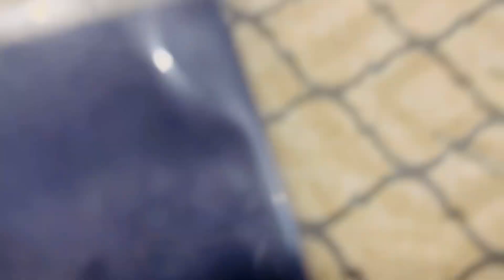Hareem Ne Kia Idea Diya 👍Behind The Scenes me dekhen